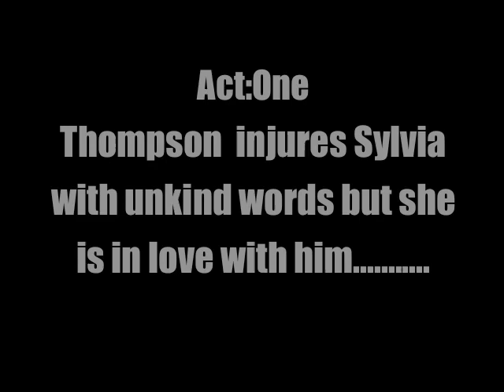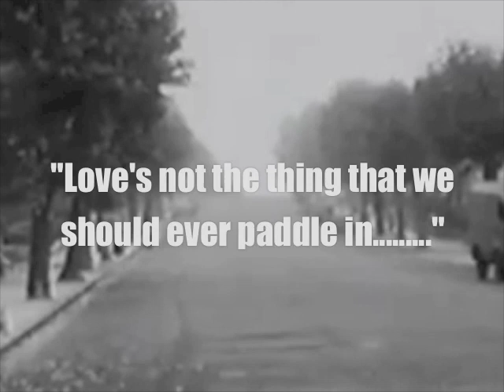Hammer and Tong -.m4v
Stunning Debut Single from Elephantstopper- 'Hammer & Tong'
Words and music by Tony O'Keeffe
Des Evlis - drums
Tony O'Keeffe - guitar/vocals
Deedee Short- Bass guitar
 Additional strings by T. Garthwaite
Recorded at The Al Bowlly Hospital For Mutes, taken from the sensational debut album "Cock-a-doodle-do' Part ONE
Film editing and post production by James O'Keeffe (Elephantstopper Films ltd 2013)

'Love's not the thing that we should paddle in. '